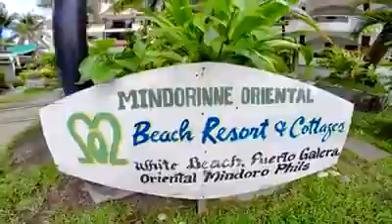Aim Global Updates 32,,,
SB Outing